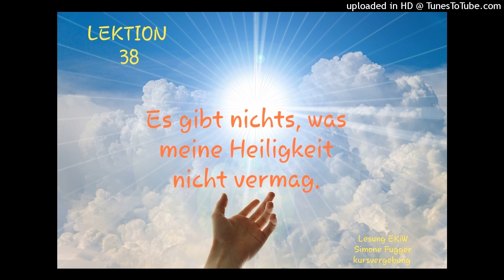Lektion 38 Es gibt nichts, was meine Heiligkeit nicht vermag. Ein Kurs in Wundern Lesung 2022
LEKTION 38🙏🏻
Ein Kurs in Wundern
Greuthof Verlag

Es gibt nichts, was meine Heiligkeit nicht vermag.

In der Situation, in der es um ___ _geht und in der ich mich selbst sehe, gibt es nichts, was meine Heiligkeit nicht vermag.
In der Situation, in der es um ___ geht und in der ___ sich selbst sieht, gibt es nichts, was meine Heiligkeit nicht vermag.

Es gibt nichts, was meine Heiligkeit nicht vermag, weil die Macht GOTTES in ihr liegt.

Danke Danke für Dich, liebster Bruder! Simone 🤝🏻💗🌹